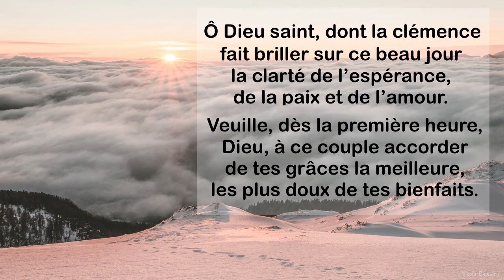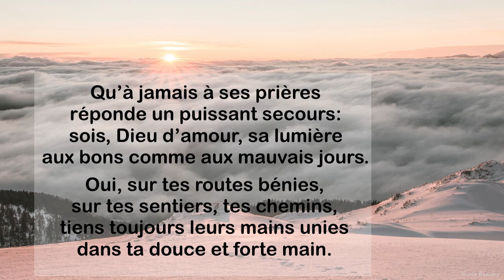Ô Dieu saint (version instrumentale)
Nos voix unies 258 (version instrumentale)
Interprètes : Jessica et Michel Gauthier